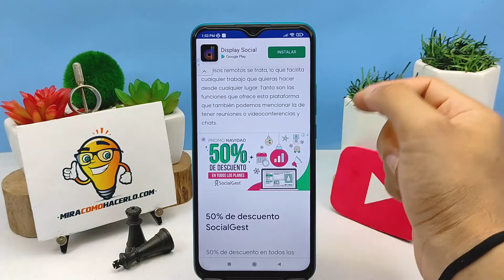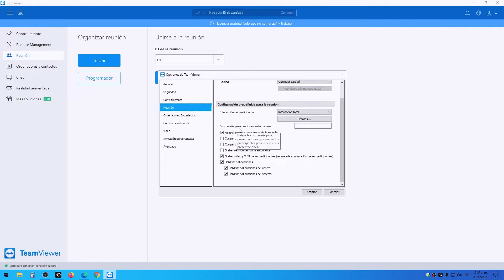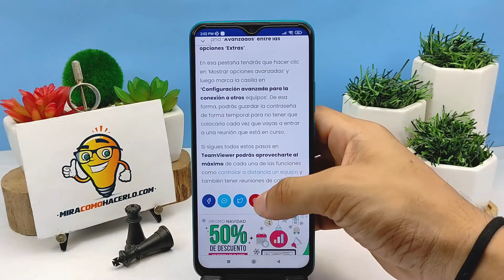¿Cómo Poner Contraseñas Fijas en TeamViewer y Configurar tus Reuniones?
En este video aprenderás ¿Cómo Poner Contraseñas Fijas en TeamViewer y Configurar tus Reuniones? En Mira Cómo Hacerlo encontrarás la información que estás buscando.